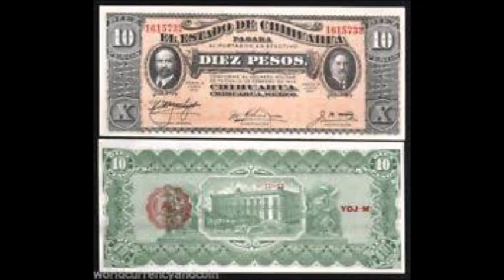MEXICO THE LAND OF ENCHANTMENT FACTS ?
MEXICO IS A BEAUTIFUL COUNTRY WITH SO MUCH TO FIND OUT ABOUT
HERE ARE SOME AMAZING FACTS ABOUT MEXICO